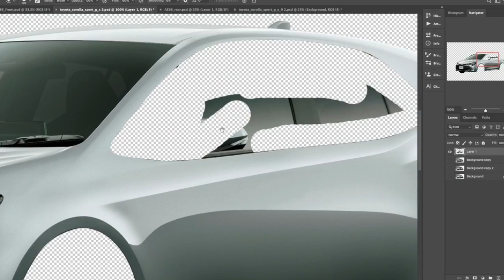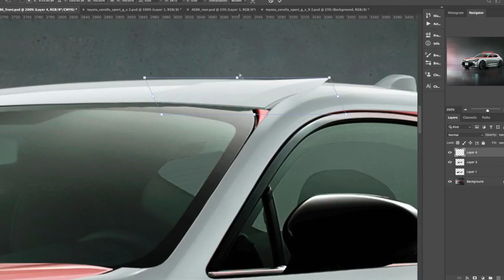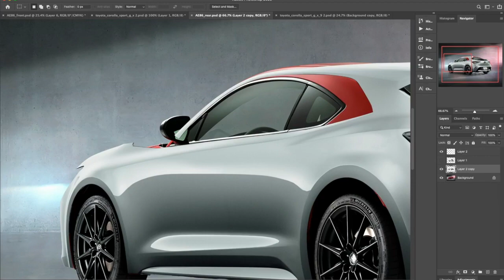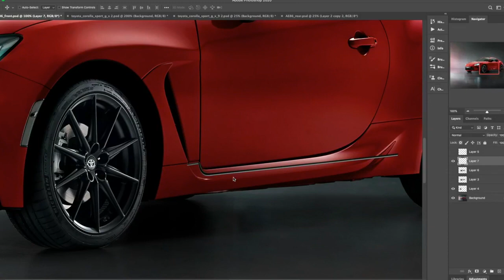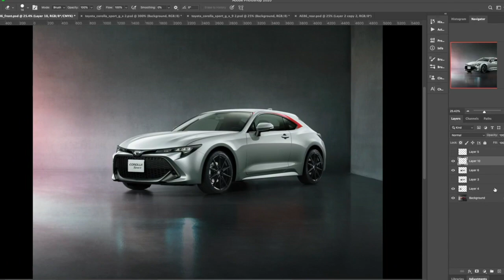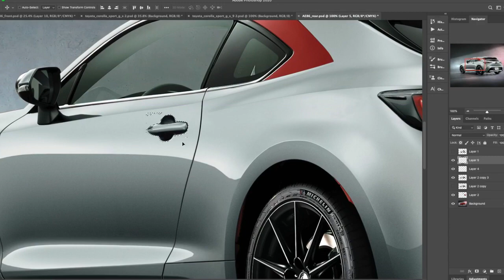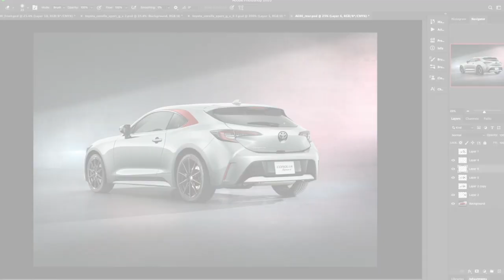Toyota Corolla Levin a.k.a. AE86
This is the real Toyota Corolla Levin a.k.a. AE86. Also known as Hachiroku the genuine tofu delivery car in Initial D manga. Stay till the end of the video for some Japanese Easter eggs.